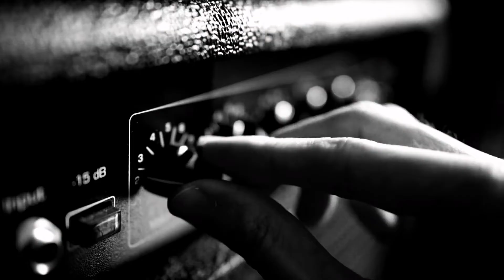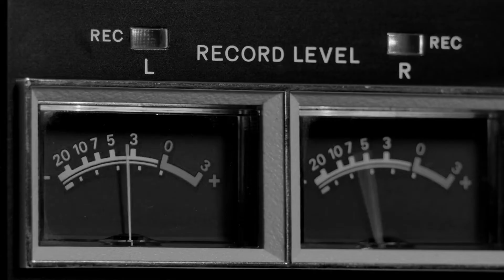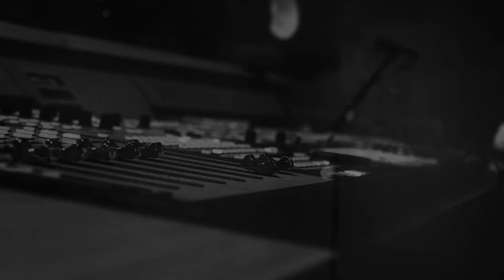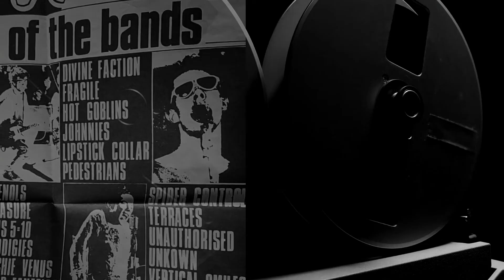The Normal Line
From the 1982 'Demo' sessions by Terraces, recorded at Nightshift Studio in Christchurch, New Zealand.

Terraces played at various venues in Christchurch during the early eighties including The Gladstone, Star & Garter and Hillsborough Tavern.  Also popular late night hot spots at the time, Doodles and PJ's.